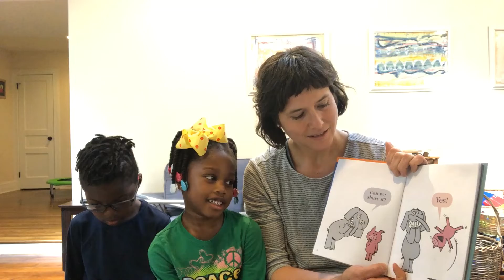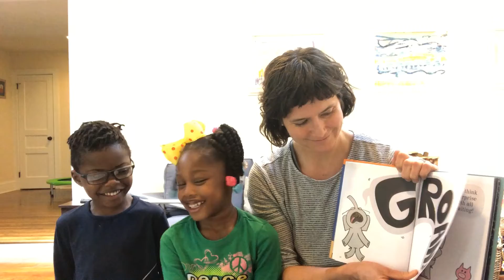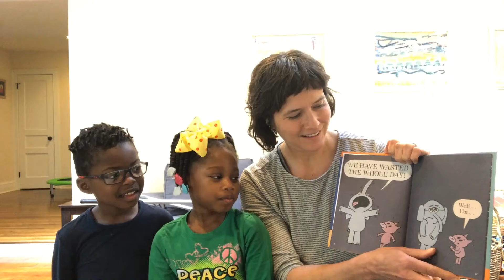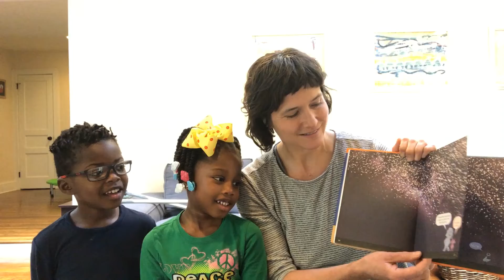2020-4-19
Welcome to the West Richmond Church of the Brethren Online Worship Service for 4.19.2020